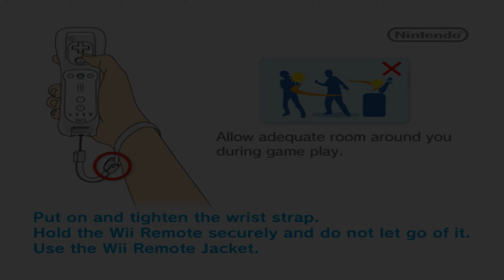Dance Dance Revolution Hottest Party 2 | Dolphin Emulator 5.0-9806 [1080p HD] | Nintendo Wii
Dolphin 5.0 (dev build 9806) Dance Dance Revolution Hottest Party II Nintendo Wii in 1080p HD.

Showing off gameplay of Dance Dance Revolution Hottest Party 2 for the Nintendo Wii using the Dolphin Wii / Gamecube emulator for Windows (version 5.0-9806).  With Dolphin you can play the best Wii games, such as Mario Galaxy 1 and 2, The Legend of Zelda: The Twilight Princess, Metroid Prime 3: Corruption, Super Smash Bros. Brawl, Kirby's Return to Dream Land, New Super Mario Bros. Wii, Wii Play, and Mario Kart Wii.